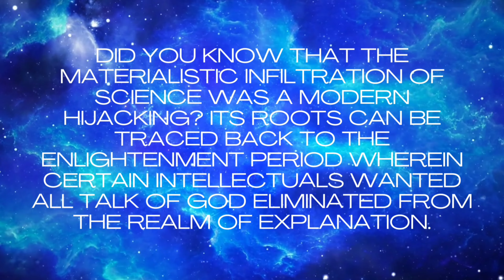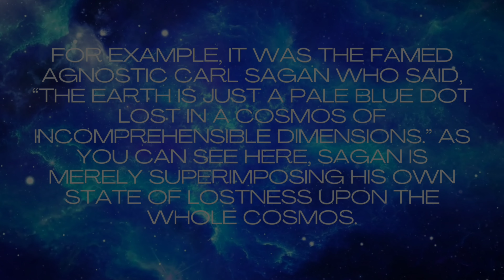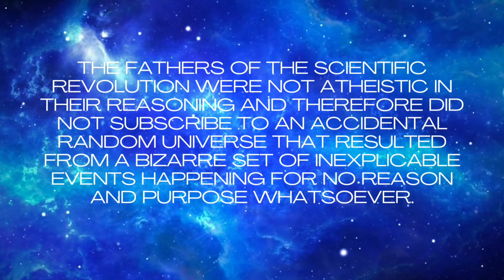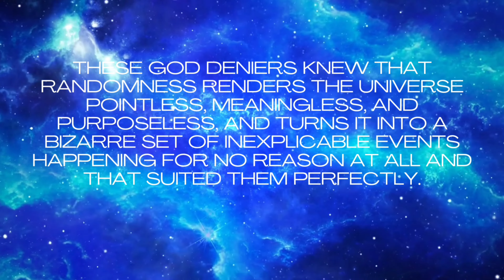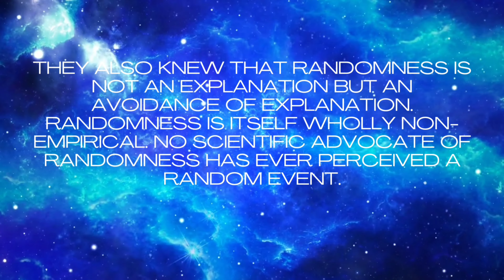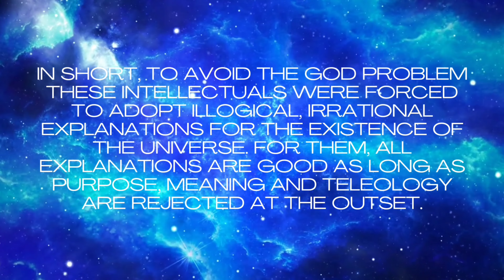Atheistic Infiltration of Science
Did you know that modern science is underpinned by an atheistic presupposition and this presupposition is bound to only atheistic interpretations?

Did you know that the materialistic infiltration of science was a modern hijacking? Its roots can be traced back to the Enlightenment period wherein certain intellectuals wanted all talk of God eliminated from the realm of explanation.

Following the Enlightenment period, agnostics and atheistic thinkers did everything they could to remove theological terminology from scientific pronouncements, and this resulted in atheists and agnostics making statements that reflected atheistic philosophy as opposed to theological terminology.

For example, it was the famed agnostic Carl Sagan who said, “The earth is just a pale blue dot lost in a cosmos of incomprehensible dimensions.” As you can see here, Sagan is merely superimposing his own state of lostness upon the whole cosmos.

Notice how individuals that have already adopted a purely naturalistic
interpretation of existence cannot help but evangelize the rest of us with their
unproven assertions and conclusions. How does Carl Sagan know that the Earth is just a pale blue dot lost in a cosmos of incomprehensible dimensions? The answer is, he doesn’t. He’s simply making that up.

You can thank God, Sagan, and all those who share his purely naturalistic interpretation of reality have zero evidence for their assertions.

Like many other agnostics, atheists and skeptics, Sagan is merely interpreting reality through a materialistic paradigm and in a purely materialistic paradigm you cannot have meaning and purpose, therefore the Earth is lost in a cosmos of incomprehensible dimensions; it’s a given in a purely materialistic interpretation of reality.

It’s dogma, its doctrine, and it’s one of the major pillars of their faith.

The Fathers of the Scientific Revolution were not atheistic in their reasoning and therefore did not subscribe to an accidental random universe that resulted from a bizarre set of inexplicable events happening for no reason and purpose whatsoever.

Unlike the Founding Fathers of the Scientific Revolution these Enlightenment thinkers despised any notion of intelligent causation, rationality and purpose in the universe because they regarded such talk as coded references to God.

They did not want a universe underpinned by a rational moral lawgiver and therefore they replaced God, purpose, rationality and meaning with haphazard randomness, purposeless and pointless inexplicable impersonal forces.

These God deniers knew that randomness renders the universe pointless, meaningless, and purposeless, and turns it into a bizarre set of inexplicable events happening for no reason at all and that suited them perfectly.

They also knew that randomness is not an explanation but an avoidance of explanation. Randomness is itself wholly non-empirical. No scientific advocate of randomness has ever perceived a random event.

Despite what scientists say, all of these claims are philosophical, not scientific. I ask, where does the randomness it’s predicated on originate and how is it possible? How is it different from using magic as an explanation?

After all, randomness is not observable, it's not seen, only inferred hence not empirical, but they did not care about that because randomness renders the universe fundamentally irrational rather than intelligible and thus erases God. Invoking randomness was simply an inference, an inference whose philosophical task was to deny the alternative inference of rational agency.

In short, to avoid the God problem these intellectuals were forced to adopt illogical, irrational explanations for the existence of the universe. For them, all explanations are good as long as purpose, meaning and teleology are rejected at the outset.

Its always a good idea to look into the history of a thing and learning how Enlightenment reasoning infiltrated the scientific way of interpreting the world goes a long way to understanding how we got to this place.

- Paul